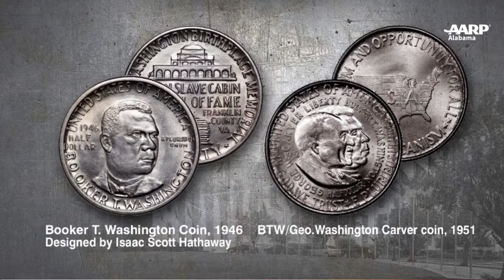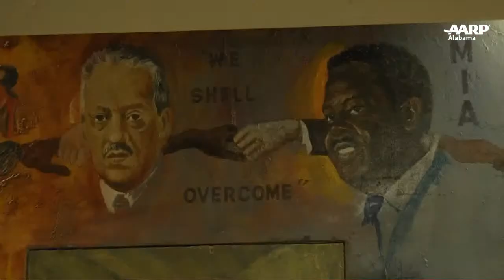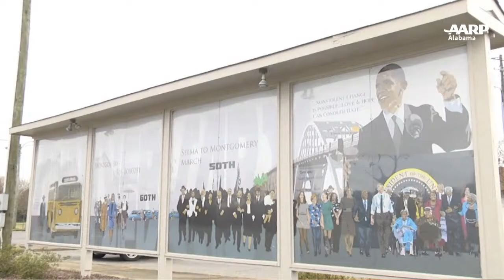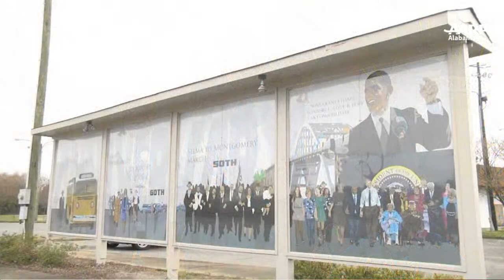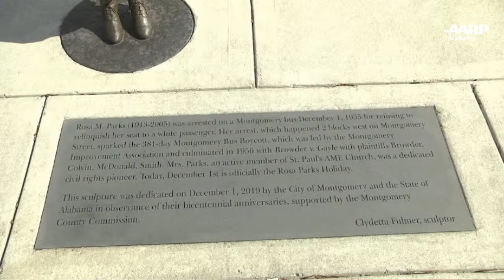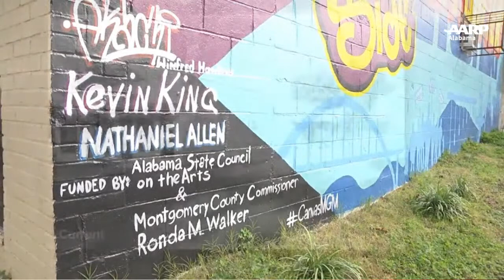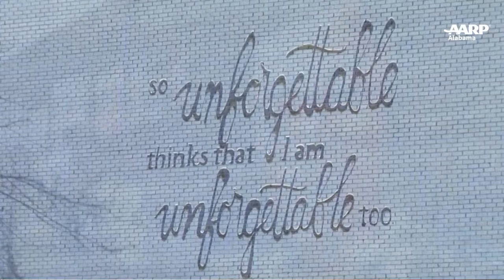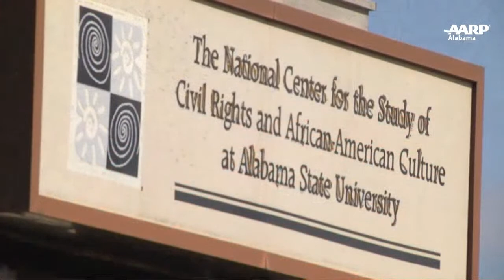Art with the Armory: Awakening: The African American Art Experience in Montgomery, AL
Join us for a virtual video tour of Montgomery's African American Art Experience. The tour will focus on murals and other art work throughout the city.